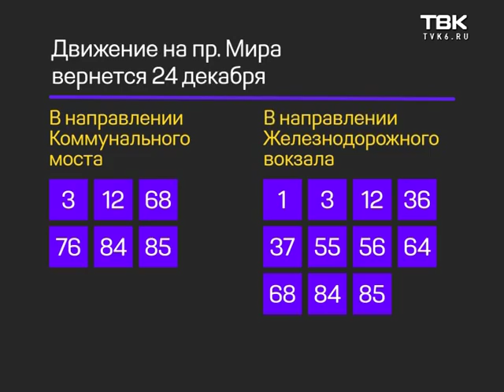Проблемы с автобусами